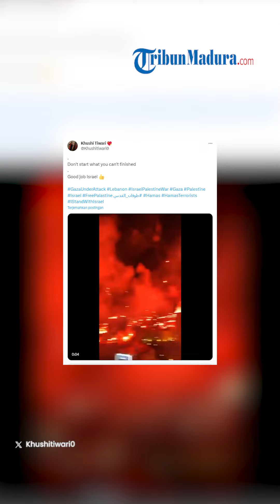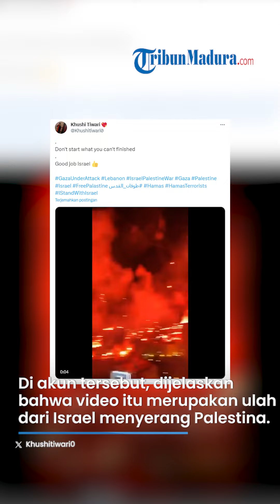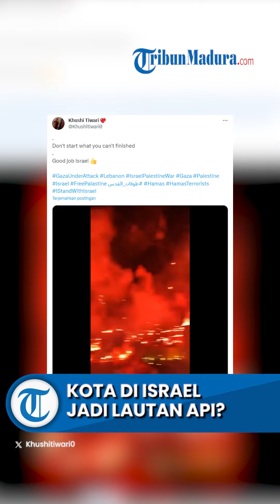DAHSYATNYA Serangan Hamas Luluh Lantahkan Israel & Buat Kota kota Jadi Lautan Api, Inilah Faktanya!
TRIBUN-MADURA.COM - Perang antara Hamas dengan Israel hingga kini masih terus memanas.

Beredar sebuah video yang memperlihatkan sebuah kota di Israel dihujani rudal oleh Hamas hingga atap bangunan dipenuhi api.

Terkait dengan video tersebut, berikut fakta sebenarnya.

Video tersebut pertama kali diunggah oleh akun X bernama Putri Kanay pada Rabu (11/10).

Dalam video itu tampak atap dari gedung-gedung di sebuah kota dipenuhi dengan api.

Suasana kota pun memerah dengan bertebarnya api di gedung-gedung tersebut.

Akun itu juga menjelaskan bahwa Hamas telah membalas serangan Israel dengan rudal berapi.

Sehingga terciptalah kota-kota di Israel menjadi lautan api.

Namun setelah ditelusuri video yang sama diunggah oleh akun bernama Khusi Tiwari.

Di akun tersebut, dijelaskan bahwa kota-kota berapi itu merupakan ulah dari Israel menyerang Palestina.

Namun di akun itu juga disebutkan bahwa video tersebut bohong atau fake.

Satu di antara warganet bernama Dory Abelman lantas menyebut bahwa video tersebut merupakan video palsu dari suporter pertandingan sepak bola yang menggunakan flare.

Ada pula warganet yang menyebut bahwa video tersebut merupakan video lama.

(Tribun-Video.com / Alexa Dhea)

VP: Yogi